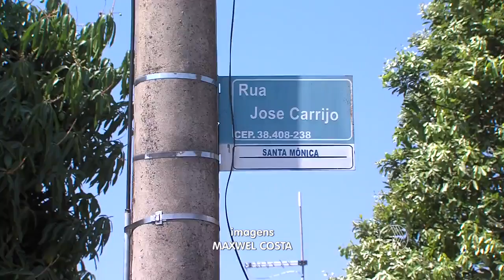JORNAL PARANAÍBA - Santa Mônica: Mudanças no trânsito confundem motoristas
O sentido do trânsito, em algumas ruas do bairro, Santa Mônica foi alterado, por causa da construção do corredor de ônibus da Avenida Segismundo Pereira. Tem motorista ainda confuso.